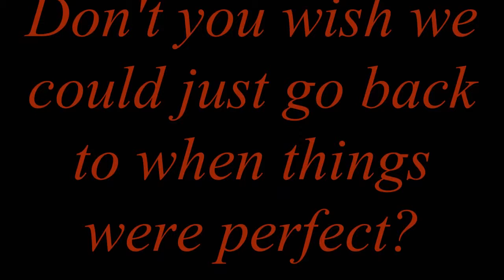As Time Goes By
Love is a journey through time.